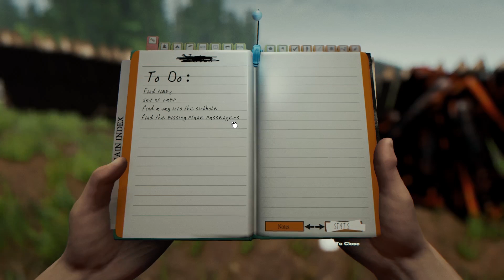LPT The Forest #11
The Forest Let's Play.